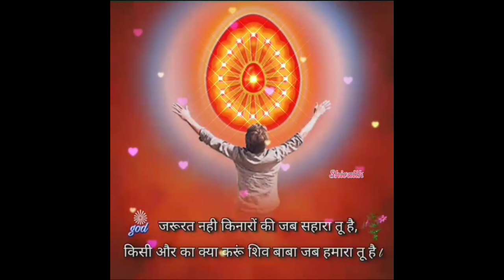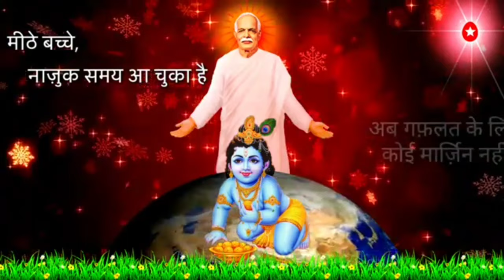యోగాభ్యాసం. క్షమాపన యోగం.